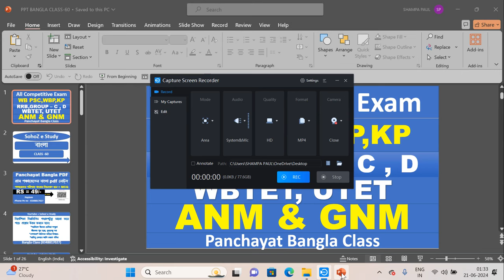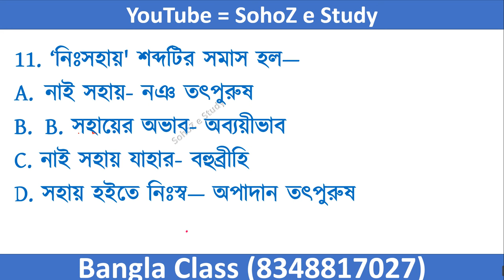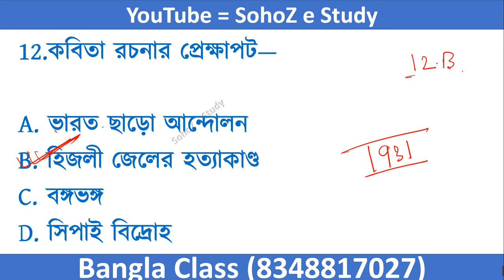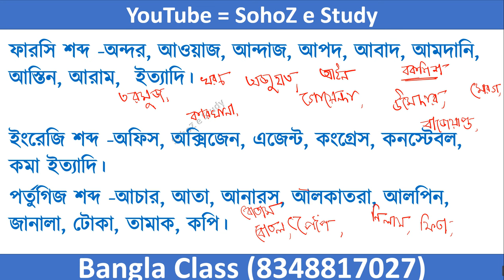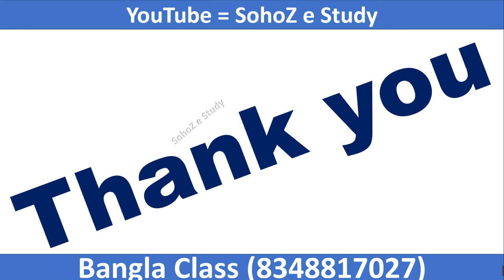Panchayat Practice Set | WB Gram Panchayat Class 2024 | WB Panchayat Previous Year Question Paper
WB Gram Panchayat Class 2024 | Panchayat Practice Set | WB Panchayat Previous Year Question Paper
WB Gram Panchayat Class 2024 | Panchayat Practice Set | WB Gram Panchayat Recruitment 2024
WB Gram Panchayat Class 2024,
Panchayat Practice Set,
WB Gram Panchayat Recruitment 2024,
গ্রাম পঞ্চায়েত নিয়োগ,
Panchayat Bangla 60,

Welcome to our comprehensive practice set for the WB Gram Panchayat Exam 2024! This video is designed to help you prepare effectively for the upcoming West Bengal Panchayat examinations. We cover a wide range of topics and provide detailed explanations of questions from previous years.

🔹 What's Inside:

Complete practice set tailored for the WB Gram Panchayat Exam 2024
Detailed analysis and solutions for previous year question papers
Important tips and strategies to ace the exam
Insights into the exam pattern and frequently asked questions
🔹 Why Watch This Video:

Improve your understanding of key concepts
Enhance your problem-solving skills
Get familiar with the type of questions asked in the exam
Boost your confidence and exam readiness
🔹 Timestamps:
0:00 Introduction
2:15 Exam Pattern Overview
5:30 Practice Set Begins
25:00 Previous Year Question Paper Discussion

WB Panchayat Previous Year Question Paper,
wb panchayat previous year question,
wb gram panchayat previous year question,
WB Gram Panchayat Class,
WB Gram Panchayat Exam,
Gram Panchayat Practice Set,
Competitive Exam,
WB Gram Panchayat Practice Set,
Bengali Grammar For Panchayat,
WB Gram Panchayat,
WB Panchayat Exam,
West Bengal Exam Preparation,
WB Gram Panchayat Exam 2024,
Panchayat Exam Preparation,
WB GP Practice Set,
WB GP 2024,
WB GP Exam Preparation 2024,
Panchayat Exam 2024,
Panchayat Recruitment 2024,
panchayat exam question paper,
gram panchayat secretary,
Panchayat Recruitment Question paper,
PYQs of Panchayat Recruitment Exam,
wb panchayat sahayak previous year question paper,
wb gram panchayat registration,
wb gram panchayat previous year question paper,
wb gram panchayat online class,
wb gram panchayat exam class,
wb gram panchayat free class,
bengali grammar for competitive exams,
bengali grammar class,
WB Gram Panchayat Recruitment,
Bengali Grammar,
Panchayat Exam Preparation,
WB GP 2024,
Panchayat Exam 2024,
wb panchayat executive assistant previous year question paper,
previous year question paper,
wb gram panchayat class 60,